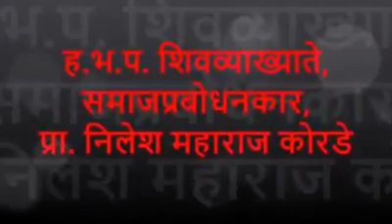Priceless Gift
Mother